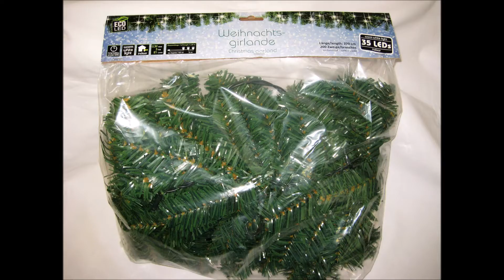kerst decoratie tip!!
Leuke decoratie tip voor de kerst... dit kan echt iedereen maken!!